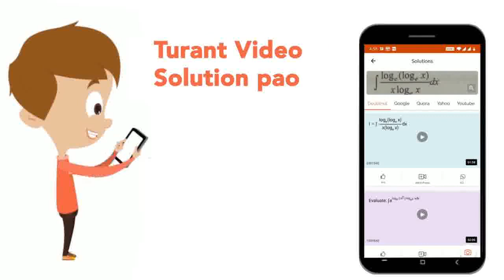Find the points of local maxima and local minima, if any, of the following functions. Find also ...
Find the points of local maxima and local minima, if any, of the following functions. Find also the local maximum and local minimum values : f(x)=x^(3)-3x+3.
Class: 12
Subject: MATHS
Chapter: APPLICATIONS OF DERIVATIVES
Board:CBSE

👉 Have Any Query? Ask Us.